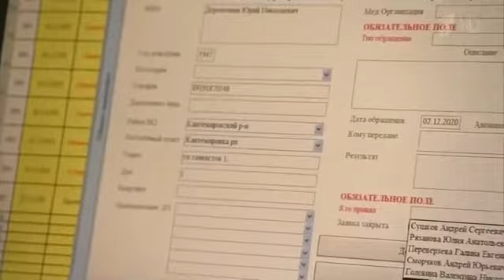Рост цен на продукты Владимир Путин products energy sector discussed by Vladimir Putin Russia"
products and the situation in the energy sector discussed by Vladimir Putin Russia